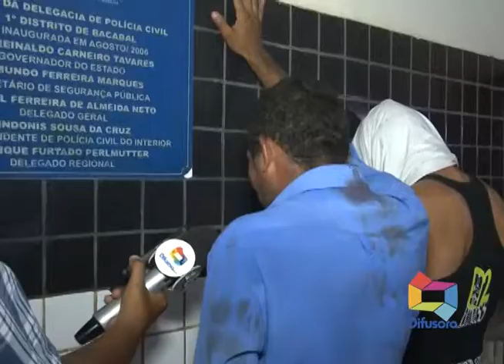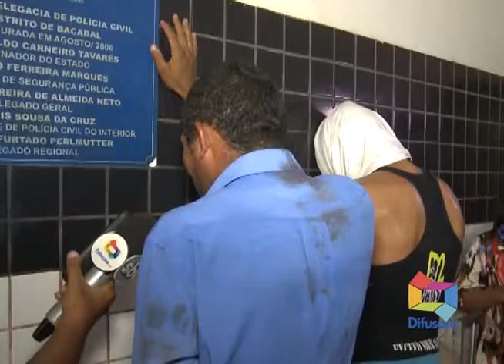PRISÃO MORADORES DE RUA SUSPEITOS DE FURTO EM FÁBRICA DE BOLOS 210119